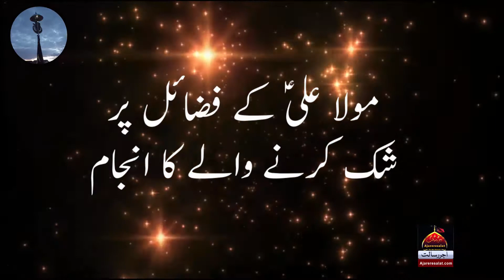Mola ALI asws key fazail par shak karnay walay ka anjam